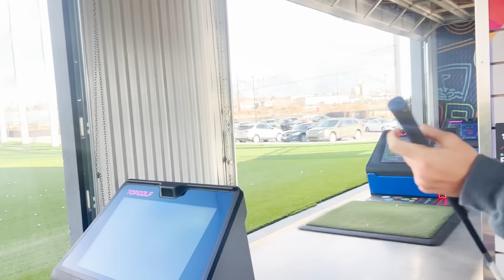HAPPY BIRTHDAY TURIN BINGHAM | SWEET 16 | NEW CAR